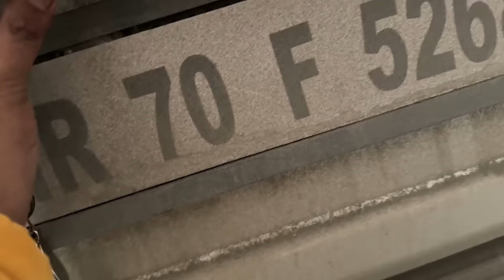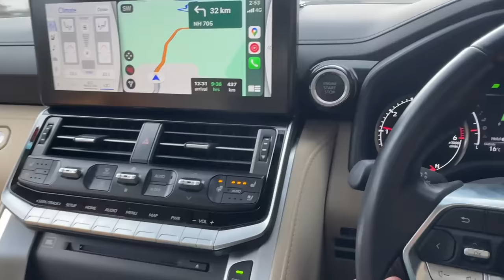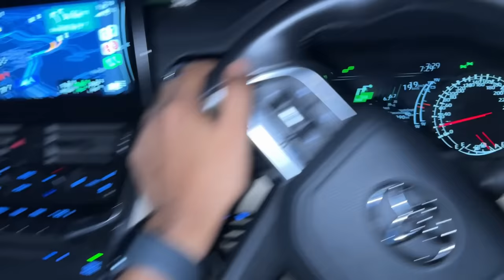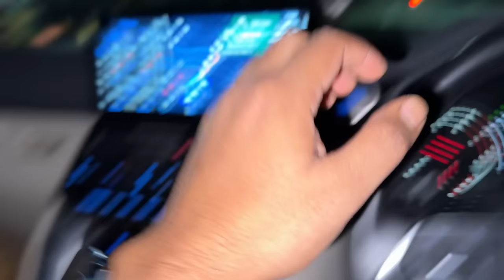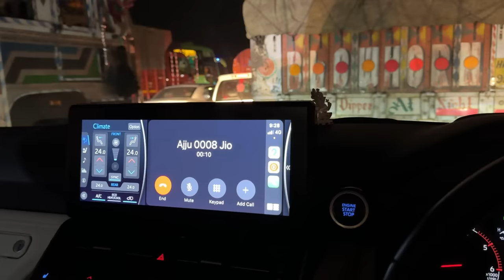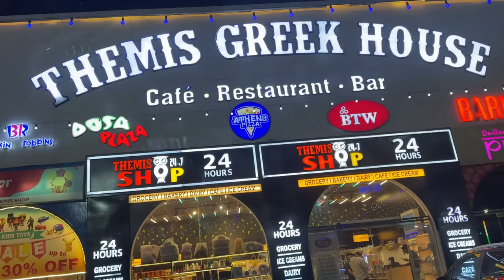Spiti Se Wapas Aate Hi Mila BADA Surprise | Aston & Martin | ExploreTheUnseen2.0